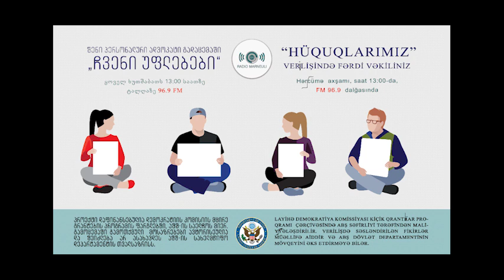bavshvta uflebebi chutlashvili pirveli video